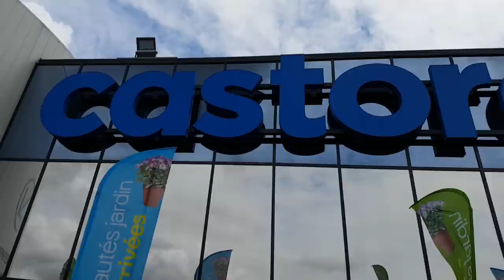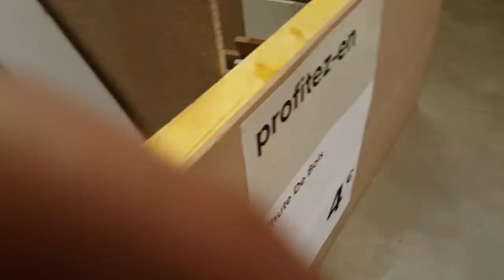رمضان في أوروبا ! كيفاش تيدوزو مغاربة الخارج رمضان بعيد عن الأهل في الغربة فرنسا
18 ساعة ديال الصيام في فرنسا، ها كيفاش كن وجد الفطور !